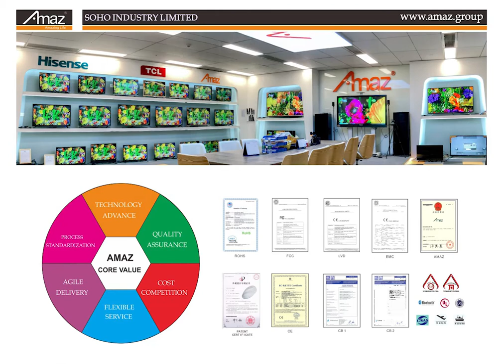AMAZ 2021 NEWEST LED TV CATALOG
Welcome watch our catalog and find the products you like.